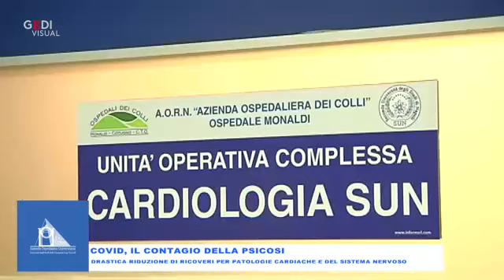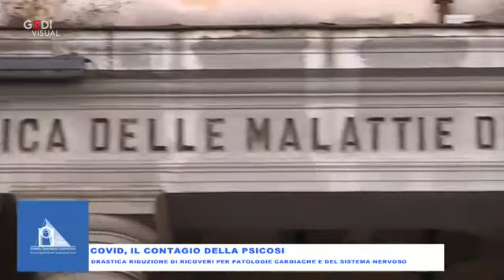Coronavirus, la paura di contagio fa crollare i ricoveri in Campania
Malattie cardiache e del sistema nervoso al centro del dibattito. La paura del Covid-19 ha bloccato gli utenti che, nonostante i sintomi, non si sono recati in ospedale. La mortalità per infarto è triplicata e i numeri relativi ai ricoveri-assistenza per malattie del sistema nervoso fanno riflettere. A fare il punto: professore Gioacchino Tedeschi (Clinica Neurologica- Presidente Società Neurologi Italiana) e il professore Paolo Golino (Cardiologia e Utic).